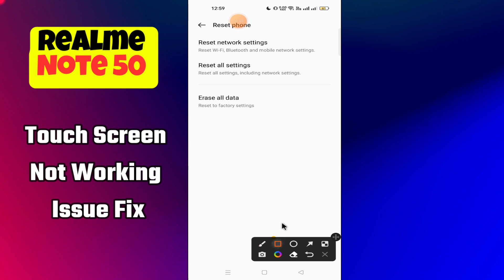Touch Screen Not Working Issue Fix Realme Note 50 || How to solve touch screen issues